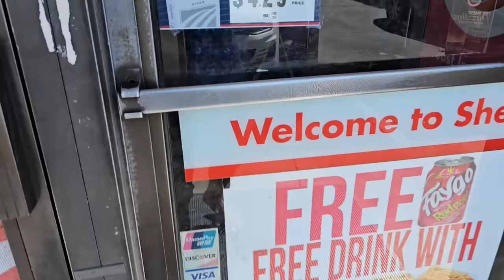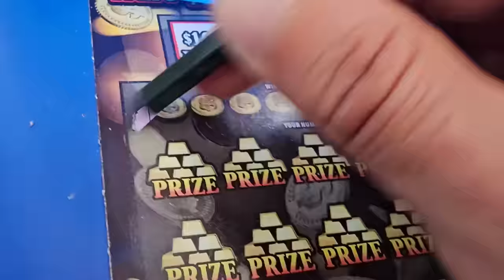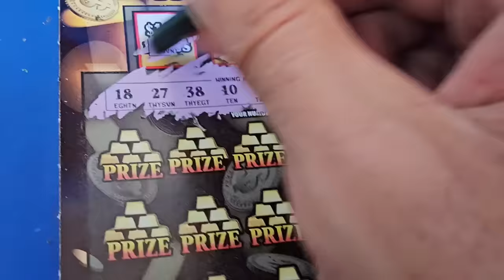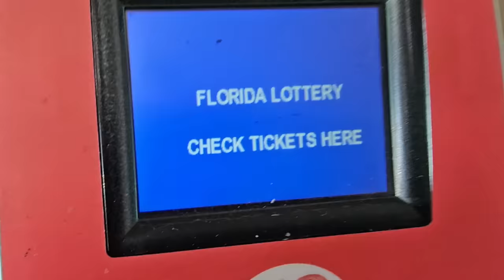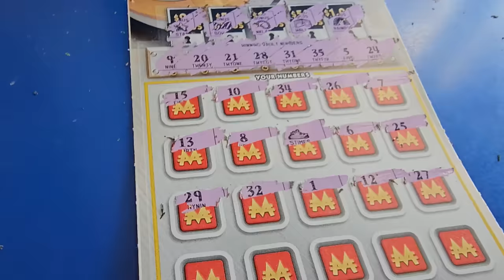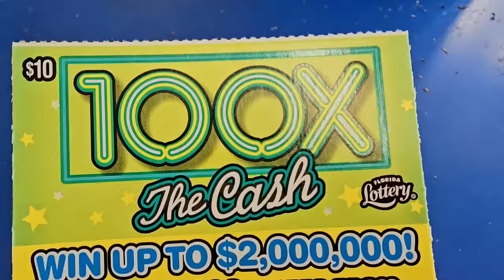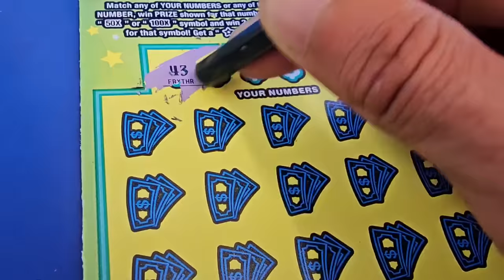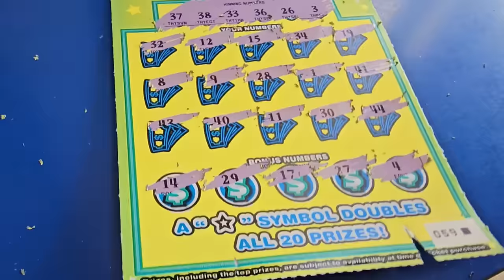💥BIG WINNER💥I Scored a Real Boat🤑 - Scratch Life🚀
Boat Symbol Baby!!! This Ticket likes me😊
Monopoly Secret Vault Scratch off tickets from the florida lottery